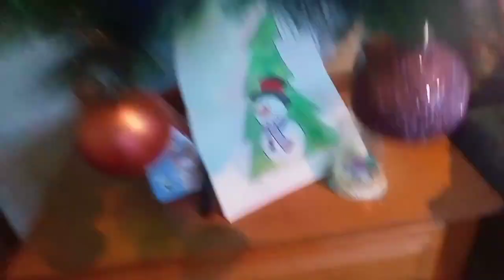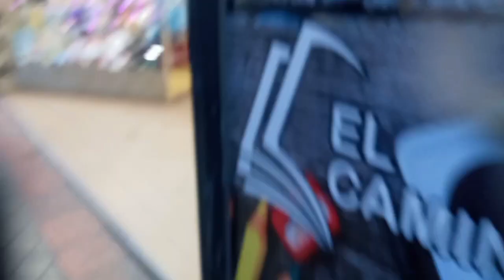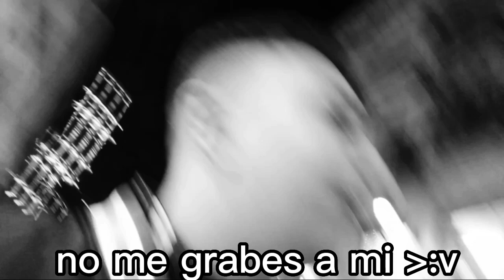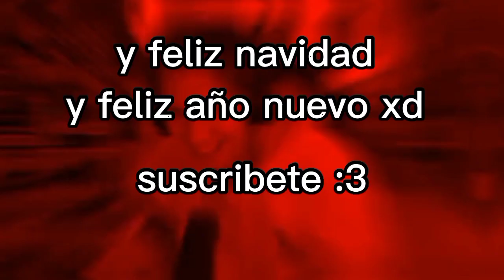feliz navidad wey :3 🎄🎅🎁 xd